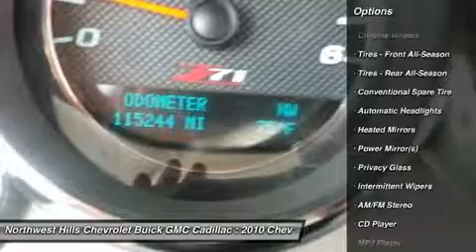2010 CHEVROLET SILVERADO 1500 Torrington, CT 140095A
2010 CHEVROLET SILVERADO 1500 Torrington, CT
Stock# 140095A

2065 E. Main St

6-Speed Automatic, 4WD, and Cloth. Extended Cab! Flex Fuel! Northwest Hills Chevrolet Pontiac is proud to offer this stout 2010 Chevrolet Silverado 1500 that is ready to get to work for you. Awarded Consumer Guide's rating as a 2010 Recommended Large Pickup. New Car Test Drive said,  ...a smooth ride and confident handling while delivering superior capability and power...among the smoothest riding and quietest of all full-size pickups, and can be counted on to get the job done...  This rock solid truck can pull its own weight...and then some. Congrats. You've just hit payload pay dirt.